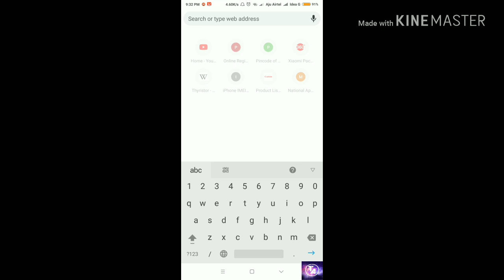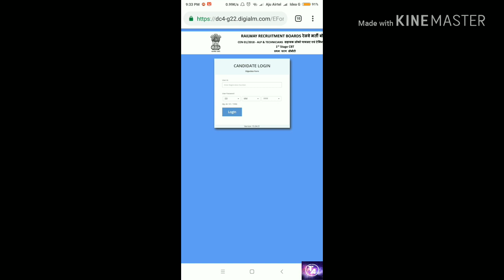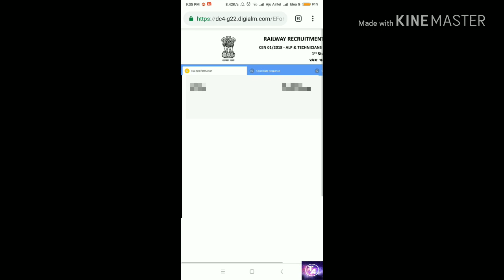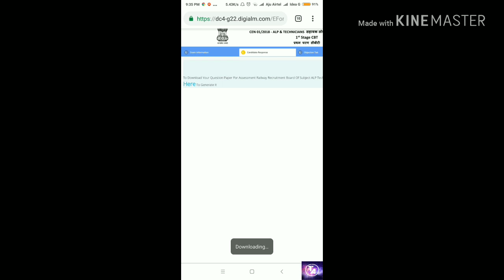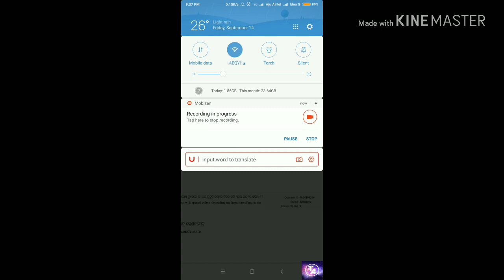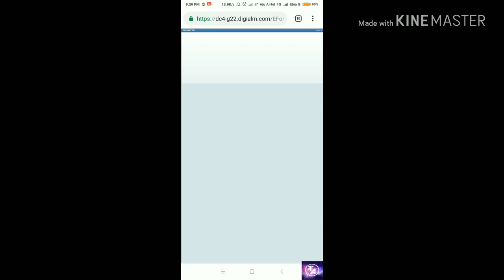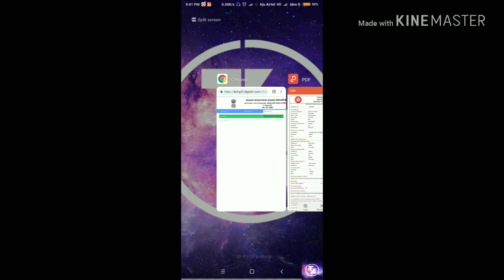Railway Loco pilot (ALP) & Technician 1st CBT test result and how to apply objection